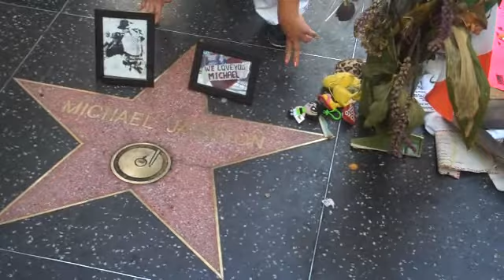Kelly Mac Visiting the Michael Jackson Star on the Wall of Fame!!!